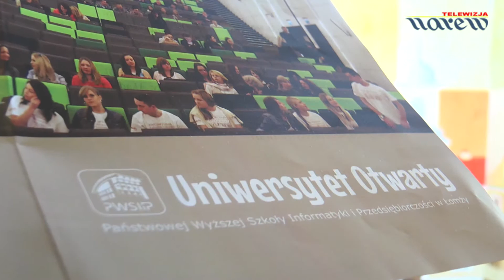Zaproszenie na wykłady Uniwesytetu Otwartego